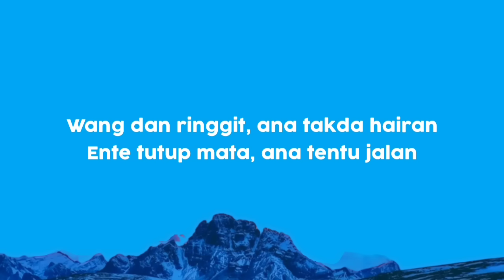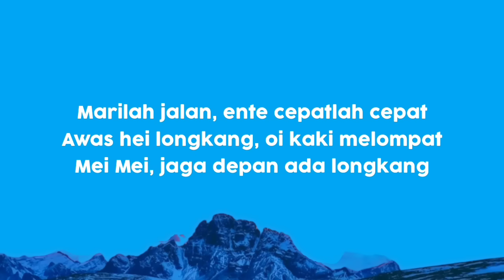Aiya Susanti (Lirik Lagu) Aiya Susanti Perempuan Banyak Muda (Tiktok Remix)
Aiya Susanti (Lirik)